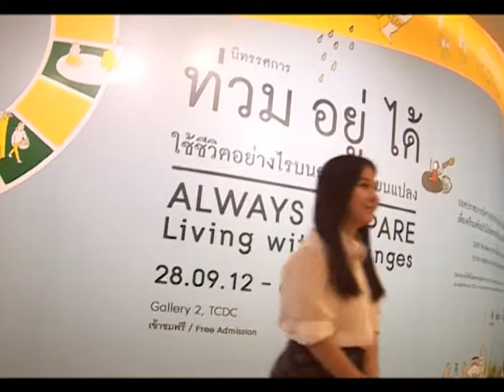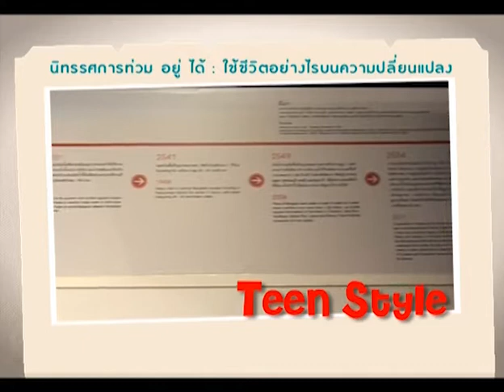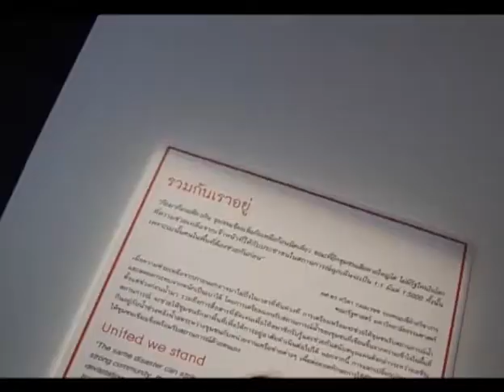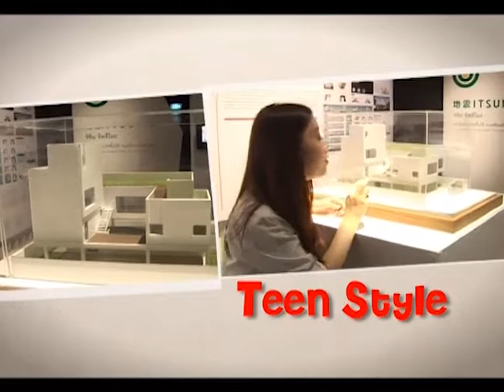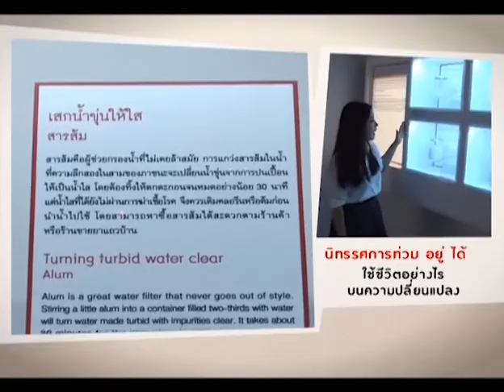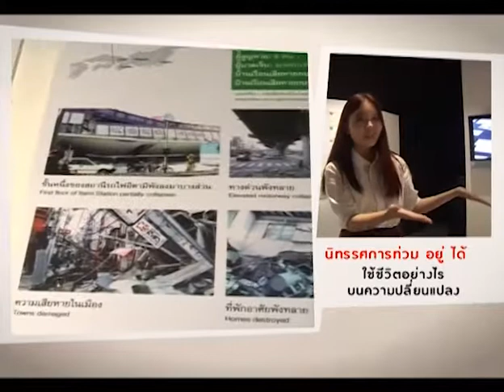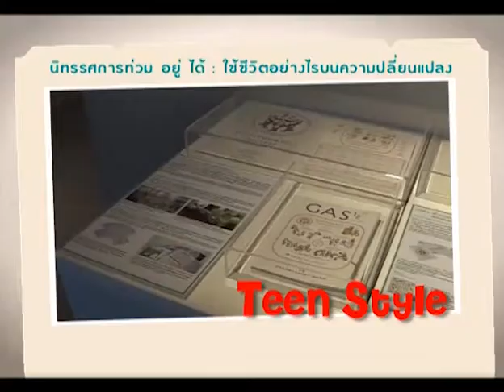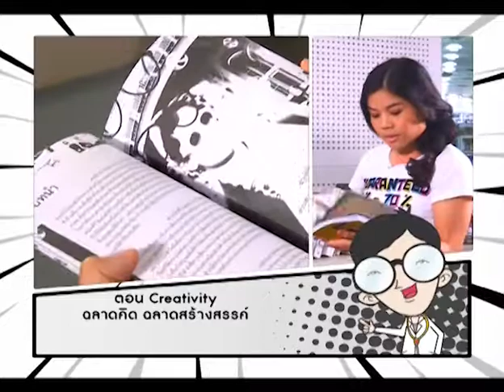TK Teen (#35/55) ช่วงที่ 2 ท่วม อยู่ ได้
รายการ TK Teen ออกอากาศวันที่ 6 ตุลาคม 2555
ออกอากาศ วันเสาร์ เวลา 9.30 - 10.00 น. ทางสถานีวิทยุโทรทัศน์แห่งประเทศไทย NBT

ช่วง Teen Style เรียนรู้เพื่อเตรียมความพร้อมรับมือกับภัยพิบัติที่จะเกิดขึ้น ในนิทรรศการ ท่วม อยู่ ได้ ใช้ชีวิตอย่างไรบนความเปลี่ยนแปลง ที่ศูนย์สร้างสรรค์งานออกแบบ TCDC